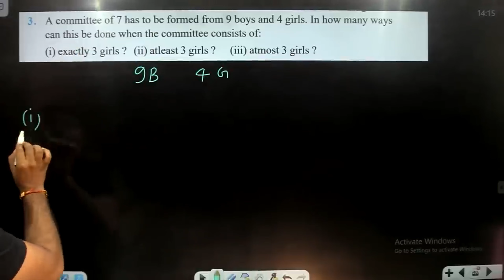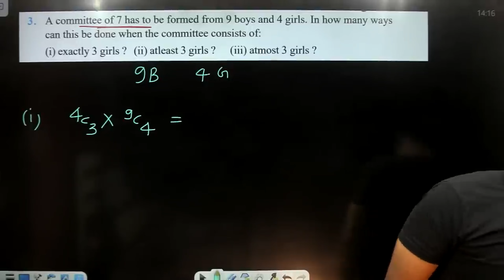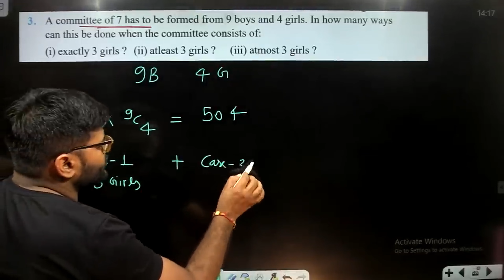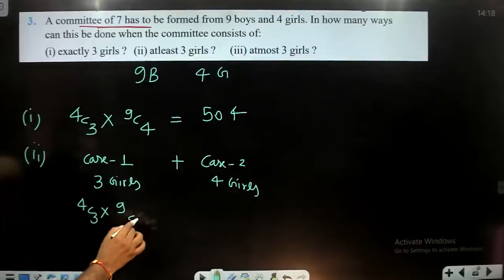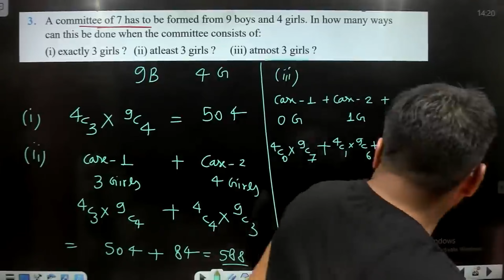3. A committee of 7 has to be formed form 9 boys and 4 girls. In how many ways can this be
3. A committee of 7 has to be formed form 9 boys and 4 girls. In how many ways can this be done when the committee consists of:
(a) Exactly 3 girls?
(b) At least 3 girls?